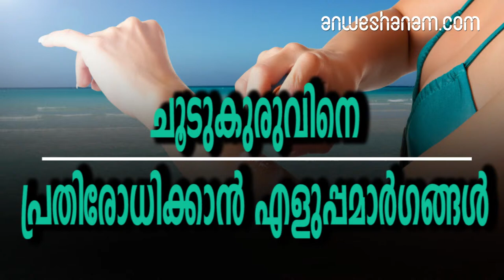ചൂടുകുരുവിനെ പ്രതിരോധിക്കാൻ എളുപ്പമാർഗങ്ങൾ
ചികിൽസയിലും പരിചരണത്തിലും ചെറുതായി ശ്രദ്ധിച്ചാൽ ചൂടിനെ  പ്രതിരോധിക്കാം

തൊലിപ്പുറമെയുള്ള ചികിൽസയിലും പരിചരണത്തിലും ചെറുതായി ശ്രദ്ധിച്ചാൽ ചൂടിനെ പേടിക്കാതെ തന്നെ അവധിക്കാലം ആഘോഷിക്കാംചൂടു കൂടുമ്പോൾ വിയർപ്പു ഗ്രന്ഥികളിൽ തടസ്സം വരാം. വിയർപ്പു പുറത്തേക്കു വരാതെ നിൽക്കുമ്പോൾ തൊലിപ്പുറത്ത് ചെറിയ കുരുക്കൾ രൂപപ്പെടും. ഇതിനെ പുഞ്ചച്ചൂട് എന്നാണ് പറയുന്നത്. വീട്ടിലെ പരിചരണം കൊണ്ടു തന്നെ ഇതു മാറ്റിയെടുക്കാം. തണുത്ത വെള്ളം തുണിയിൽ മുക്കി കുരുക്കൾ പൊങ്ങിയ ഭാഗത്ത് വയ്ക്കുക. അല്ലെങ്കിൽ തണുത്ത തൈര് തേച്ചു പിടിപ്പിച്ച് 10 മിനിറ്റ് കഴിഞ്ഞ് കഴുകിക്കളയാം.

എന്നിട്ടും ചൊറിച്ചിലും തടിപ്പും മാറുന്നില്ലെങ്കിൽ ഒരു ചർമരോഗ വിദഗ്ധനെ കാണുന്നതു തന്നെയാണ് നല്ലത്.

അയഞ്ഞ കോട്ടൺ വസ്ത്രങ്ങൾ ധരിക്കുന്നതും തണുത്ത വെള്ളത്തിൽ മാത്രം കുളിക്കുന്നതും കട്ടി കൂടിയ ക്രീമുകൾ ഒഴിവാക്കുന്നതും പുഞ്ചച്ചൂടിനെ പ്രതിരോധിക്കാൻ നല്ലതാണ്.രോമകൂപങ്ങളിൽ അണുബാധ വരുമ്പോഴാണ് ഫോളിക്യുലിറ്റിസ് എന്ന അസുഖം വരുന്നത്. മുഖക്കുരു പോലെ തോന്നുന്ന കുരുക്കളാണ് ഉയരുക. ചൊറിച്ചിലും വേദനയും അനുഭവപ്പെടാം. ജിംനേഷ്യത്തിൽ വർക്ക്ഔട്ട് ചെയ്യുന്നവരും വ്യായാമം ചെയ്യുന്നവരും അതു കഴിഞ്ഞാലുടൻ വിയർപ്പുള്ള വസ്ത്രം മാറ്റി അയഞ്ഞ കോട്ടൺ വസ്ത്രങ്ങൾ ധരിക്കണം. ചൂടുവെള്ളത്തിൽ കുളിക്കുന്നതും ഒഴിവാക്കുക.

കുരുക്കൾക്ക് വല്ലാത്ത വേദനയും പഴുപ്പും തോന്നുന്നുണ്ടെങ്കിൽ ചികിൽസ തേടണം.

ആന്റിബയോട്ടിക്കുകളും ക്രീമുകളും ലഭ്യമാണ്.ഈ സീസണിൽ സൂര്യരശ്മികൾ നേരിട്ട് ഏൽക്കുന്നത് ദോഷമാണ്. അലർജിയും ചർമത്തിൽ ചൊറിച്ചിലും ഉണ്ടാക്കും. കയ്യും കാലും മൂടുന്ന വേഷങ്ങൾ ധരിക്കുന്നതും നടക്കുമ്പോൾ കുട ചൂടുന്നതും സൺസ്ക്രീൻ ലോഷനുകൾ പുരട്ടുന്നതും നല്ലതാണ്. ബീച്ചിലോ മറ്റോ ഉല്ലസിക്കാൻ പോവുകയാണെങ്കിൽ സൺസ്ക്രീൻ പുരട്ടാൻ മറക്കേണ്ട. സൂര്യരശ്മികൾ ആഘാതം ഏൽപിക്കുന്ന ശരീരഭാഗങ്ങളിൽ തണുത്ത പാൽ, തൈര് എന്നിവ പുരട്ടാം. കുടിവെള്ളമാണ് ഏറ്റവും പ്രധാനം. ഇളനീരും പഴങ്ങളും കഴിക്കണം. ശരീരത്തിനു ചൂടു കൂടുമ്പോൾ കോള പോലുള്ള തണുത്ത പാനീയങ്ങൾ കുടിക്കാൻ പലർക്കും ആഗ്രഹം തോന്നും. എന്നാൽ ഇത് ശരീരത്തിന് ദോഷമേ ചെയ്യൂ. പച്ചവെള്ളം തന്നെയാണ് ഏറ്റവും നല്ലത്.ചൂടുകാലത്ത് മുഖക്കുരു ധാരാളമായി പൊന്തിയേക്കും.

വിയർപ്പും ബാക്ടീരയും എണ്ണമയവും ചേർന്ന് രോമകൂപങ്ങൾ അടയ്ക്കുന്നതുകൊണ്ടാണിത്.

 കോട്ടൺ കൈലേസു കൊണ്ട് വിയർപ്പു അപ്പപ്പോ‍ൾ തുടച്ചു മാറ്റുകയാണ് ആദ്യം വേണ്ടത്. കാഠിന്യമില്ലാത്ത ക്രീമുകളും ലോഷനുകളും ഉപയോഗിക്കാം. ബീച്ചുകളിലും സ്വിമ്മിങ് പൂളുകളിലും കൂടുതൽ സമയം ചെലവഴിക്കുന്നവർ വെള്ളത്തിൽ നിന്നു കയറിയാലുടൻ നല്ല വെള്ളത്തിലും കുളിക്കാൻ ശ്രദ്ധിക്കണം. അതിനു ശേഷം മോയിസ്ചറൈസറുകൾ പുരട്ടാം. തുട ഇടുക്ക്, കക്ഷം, കാൽപാദം എന്നിവിടങ്ങൾ പൂപ്പൽ ബാധ ഉണ്ടാകാനും സാധ്യതയുണ്ട്.വിയർപ്പു പറ്റിയ വസ്ത്രങ്ങൾ അധിക നേരം ധരിക്കരുത്. അയഞ്ഞ കോട്ടൺ വസ്ത്രങ്ങൾ മാത്രം ധരിക്കുക. ഫാർമസികളിൽ ചെന്ന് തോന്നിയപടി മരുന്നു വാങ്ങി പുരട്ടരുത്. ചർമരോഗ വിദഗ്ധനെ കണ്ടു തന്നെ ചികിൽസ തേടണം. ചൂടുകാലത്ത് കൂടുതലായി ഉണ്ടാകുന്ന വിയർപ്പിനെ തുടർന്ന് ശരീരം ചൊറിഞ്ഞ് തിണർക്കുന്നതിനെയാണ് ഹീറ്റ് റാഷ് (ചൂട് കുരു) എന്ന് പറയുന്നത്.

 ഇങ്ങനെയുള്ളവർ അധികം വെയിൽ ഏൽക്കാതിരിക്കുകയും തിണർപ്പ് ബാധിച്ച ശരീരഭാഗങ്ങൾ എപ്പോഴും ഈർപ്പരഹിതമായി സൂക്ഷിക്കുകയും വേണം

സൂര്യാഘാതത്തെക്കാൾ കുറച്ചു കൂടി കാഠിന്യം കുറഞ്ഞ അവസ്ഥയാണ് സൂര്യാതപമേറ്റുളള താപ ശരീര ശോഷണം. ക്ഷീണം, തലകറക്കം, തലവേദന, പേശിവലിവ്, ഓക്കാനവും ഛർദിയും, അസാധാരണമായ വിയർപ്പ്, കഠിനമായ ദാഹം, മൂത്രത്തിന്റെ അളവ് തീരെ കുറയുകയും കടും മഞ്ഞ നിറമാകുകയും ചെയ്യുക, ബോധക്ഷയം എന്നിവയാണ് സൂര്യാതപത്തിന്റെ ലക്ഷണങ്ങൾ. ശരിയായ രീതിയിൽ ചികിത്സിച്ചില്ലെങ്കിൽ താപ ശരീര ശോഷണം സൂര്യാസൂര്യാഘാതം ഏറ്റതായി സംശയം തോന്നിയാൽ വെയിലുളള സ്ഥലത്ത് നിന്ന് തണുത്ത സ്ഥലത്തേയ്ക്ക് മാറി വിശ്രമിക്കണം.

ധരിച്ചിരിക്കുന്ന കട്ടികൂടിയ വസ്ത്രങ്ങൾ നീക്കം ചെയ്യുക

. തണുത്ത വെള്ളം കൊണ്ട് ശരീരം തുടയ്ക്കുക. ഫാൻ, എ.സി. എന്നിവയുടെ സഹായത്താൽ ശരീരം തണുപ്പിക്കുക. ധാരാളം പാനീയങ്ങൾ കുടിക്കാൻ നൽകണം. ഫലങ്ങളും സാലഡുകളും കഴിക്കുക. ആരോഗ്യ സ്ഥിതി മെച്ചപ്പെടുന്നില്ലെങ്കിലോ, ബോധക്ഷയം ഉണ്ടാകുകയോ ചെയ്താൽ ഉടനെ അടുത്തുള്ള ആശുപത്രിയിലെത്തിച്ച് ചികിത്സ ഉറപ്പു വരുത്തണംഘാതത്തിന്റെ അവസ്ഥയിലേക്ക് മാറിയേക്കാം

heat rash preventing tips